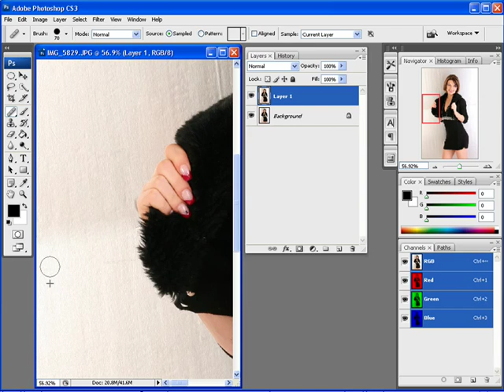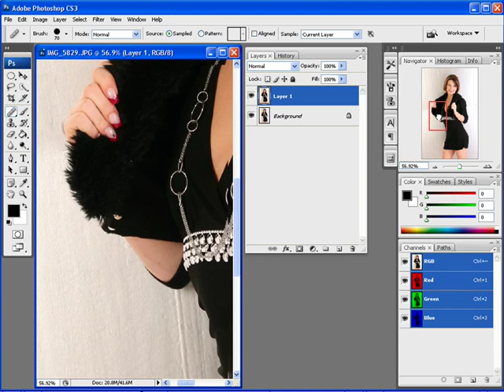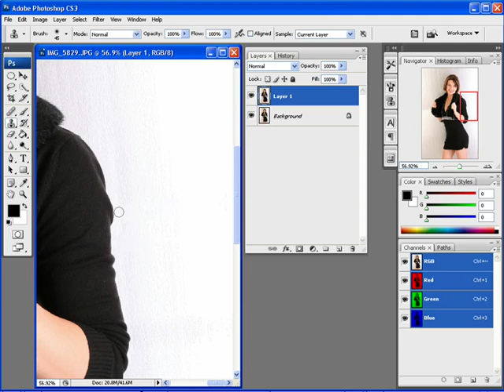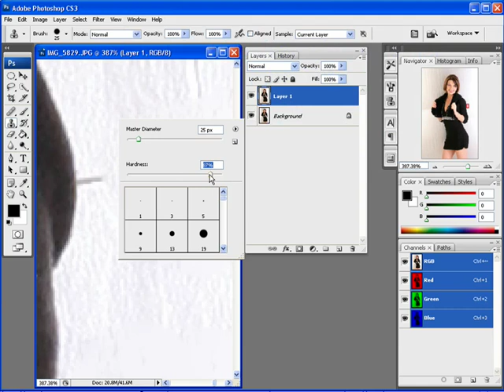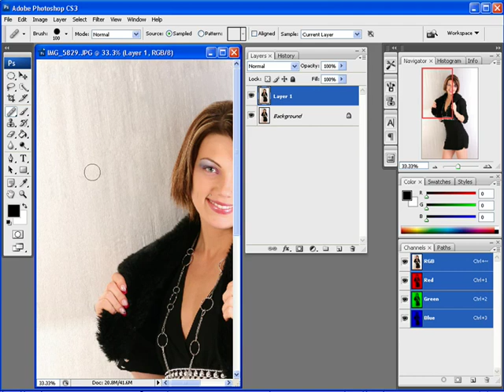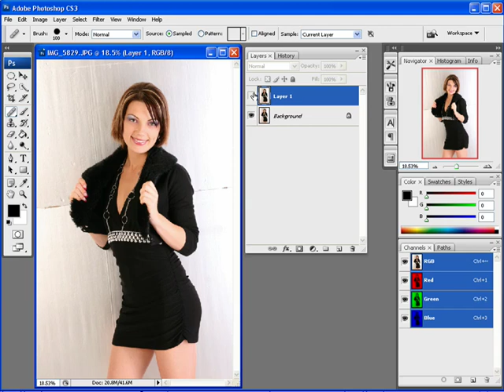How to Use the Healing Brush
Using the Healing Brush in Photoshop CS3. See higher quality video and purchase the entire DVD and live webinars at my website!